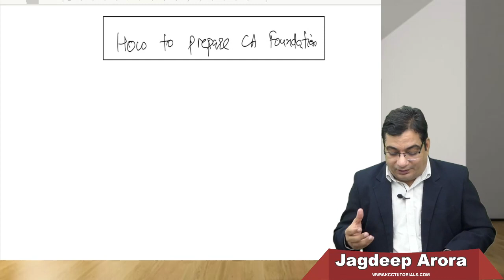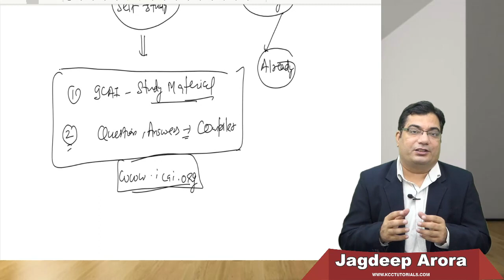Best preparation Strategy for CA Foundation November, 2021 Exams | How to Prepare CA Foundation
✅ CA Foundation Preparation Strategy
✅ CA Foundation Nov 21 Preparation strategy
✅ How to Prepare CA Foundation exams
✅ CA Foundation Accounts Preparation Strategy
✅ CA Foundation Maths Preparation Strategy
✅ CA Foundation Law Preparation strategy
✅ Best CA Foundation Coaching Institute
✅ Best CA Foundation Coaching Institute in Punjab
✅ No. 1 CA Coaching Institute in Ludhiana
✅ No. 1 CA Coaching Institute in Punjab
✅ Best CA foundation coaching in Punjab